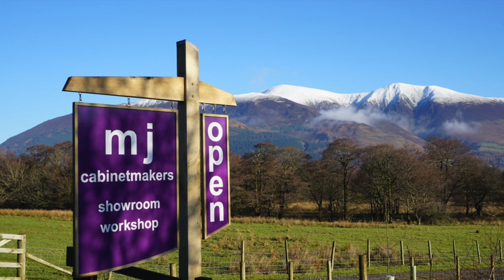How to make a solid Oak bookcase!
thanks for watching this video of me making two oak bookcases, if you like the video hit them thumbs up for me! comment and subscribe, there's so many more videos to check out on my channel, so go take a look!

stay safe!
thanks
CountryWoodGirl